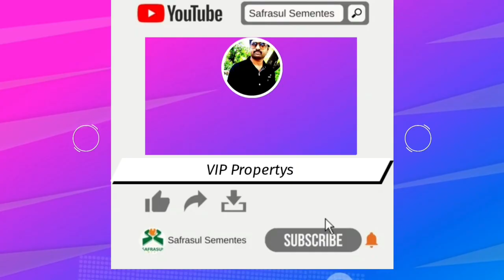2Bhk independent house for sale in Ghatkesar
Brand New Independent House for Sale at  Ghatkesar ,Uppal metro station 10km
 nearby: multispeciality Hospital, international schools, engineering collages, pocharam Medha,Infosys,Genpact software companies just 3km..
 Warangal Highway just 1.5km only.ORR 1km

PROPERTY  ID : VIP - 402
Independent house for sale in Hyderabad
► Total Land :122sq yd
► Size: 24/50
► Face : east
► Facing Road : 30 FT Facing Road
► Under Ground Drainage Available
► Slab Area :1150sft
►Address  :yamnampet ,Ghatkesar,Hyderabad.
►Ground Floor : 2BHK,car parking
►  Price : ₹ 58Lcks
► 80 % Bank Loan Available
► Loan can get through govt approved banks
►Borewell Available
► Borewell Water Gets at : 350 FT Depth
► Drinking Water connection :No
► Sump Available
► 100% Clear Title
► All linked documents available
        DETAILS
► మీరు ఫోన్ చేసే ముందు పైన PROPERTY CODE / హౌస్ కోడ్ కచ్చితంగా చెప్పవలసి ఉంటుంది.

Shravan Kumar
latest updates Join groups:

► దయచేసి ఈ సమయం లో మాత్రమే ఫోన్ చెయ్యండి
        calling Time :  09A.M -  9 P. M
                          [  or ]
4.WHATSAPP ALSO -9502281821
     SEND ME THE PROPERTY CODE

    🔸మీ ప్రాపర్టీ సేల్ చేయాలి అనుకంటే మమ్మల్నీ
సంప్రదించండి.| To Sell Your Property

ఇప్పటి మీ ఆలోచనే రేపటి మీ భవిష్యత్తు
Direct Company HMDA Residential plots for sale at Ghatkesar Beside IT HUB | Bank Loan Available
HMDA Plots For Sale @ ANKUSHAPUR - GHATKESAR ▬▬▬▬▬▬▬▬▬▬

independent house for sale in hyderabad below 30 lakhs olx,
no broker independent house for sale in hyderabad,
duplex house for sale in hyderabad below 50 lakhs,
duplex house for sale in hyderabad below 70 lakhs,
house for sale in hyderabad ecil,
independent house for sale in hyderabad ecil,
east facing house for sale in hyderabad,
north east house for sale in hyderabad,
east face 2bhk independent house for sale in hyderabad,